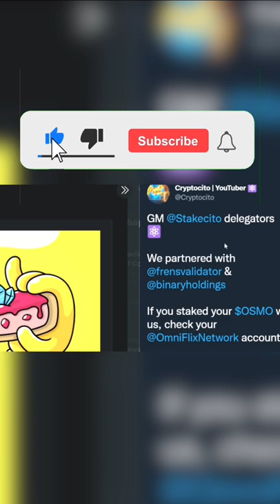How to Get FREE NFTs Staking OSMO Tokens! 😎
On April 23, 2022, Cryptocito and Stakecito announced on Twitter SURPRISE FREE cheesecake NFTs on OmniFlix Network for OSMO delegators to FrensValidator and Binary Holdings.

⭐️ Stakecito ⭐️

Securing and decentralizing proof-of-stake networks. Primarily on Cosmos.

⭐️ Cryptocito ⭐️

Any cryptocurrency can always go to zero. Running nodes Stakecito.

No one will ever ask for your seed phrase, password, pins, etc. Make sure you keep this information private. I will never leave a comment in my videos or channel asking to message, email, call, or text you. These are scammers. Be safe.

Cosmos (ATOM) Explained
Litecoin Review
Luna Coin
Terra Review
Cryptocurrency News
Ethereum Cryptocurrency
Bitcoin Review
Breaking Crypto News
Crypto and Taxes
Claim Airdrops
Cosmos Airdrops Release
How To Buy Cryptocurrency
Top Cryptocurrency
Cosmos Ecosystem Projects
Cosmos Ecosystem Coins
Make Money From Airdrops

💵 Want $10 for FREE? Sign up for Coinbase & get up to 4% crypto cash back rewards for every purchase!

📜 History 📜

A cryptocurrency, crypto-currency, or crypto is a digital currency designed to work as a medium of exchange through a computer network that is not reliant on any central authority, such as a government or bank, to uphold or maintain it.

In 2009, the first decentralized cryptocurrency, bitcoin, was created by presumably pseudonymous developer Satoshi Nakamoto. It used SHA-256, a cryptographic hash function, in its proof-of-work scheme. In April 2011, Namecoin was created as an attempt at forming a decentralized DNS, which would make internet censorship very difficult. Soon after, in October 2011, Litecoin was released. It used scrypt as its hash function instead of SHA-256. Another notable cryptocurrency, Peercoin, used a proof-of-work/proof-of-stake hybrid.

⚛️ The BEST Cosmos Wallet -- Keplr Wallet ⚛️

Keplr is an open-source browser extension wallet that supports the Cosmos interchain ecosystem. It provides functionalities for account and wallet management for all Cosmos-SDK based blockchains. The Keplr extension is supported only on Chrome. You can also use it on Brave, but some features may be unavailable.

$ATOM 👉 cosmos1kxngdafd6kwkk5mnhnqwhqp58xy5cfnuwz6yg6
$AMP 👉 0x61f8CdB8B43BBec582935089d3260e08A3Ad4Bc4